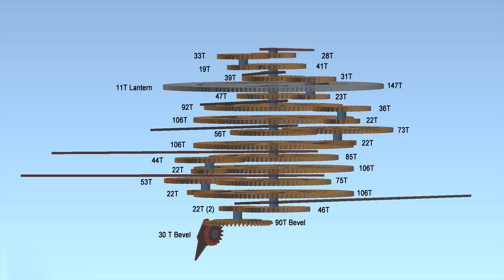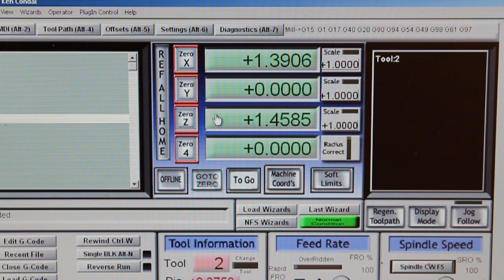Depthing: Finding The Center Distance Between Gears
This is part of a series of videos showing how I built an Orrery..

I designed the model and gear ratios while David Clark designed and engineered the mechanisms necessary to turn an idea into a working model.

An Orrery is a working model of the motion of planets through our solar system.